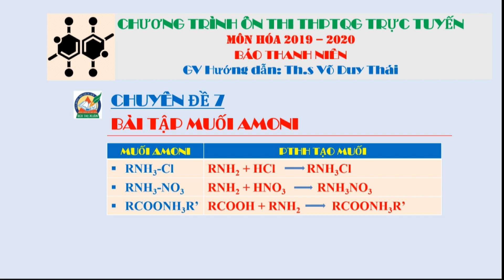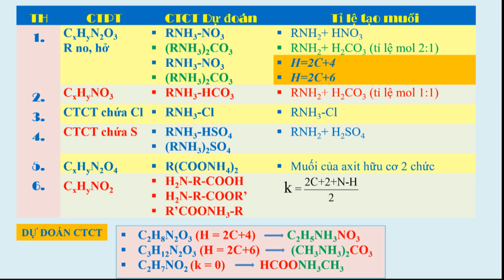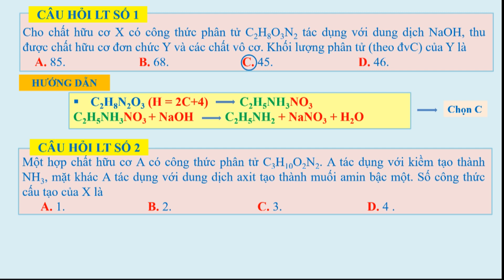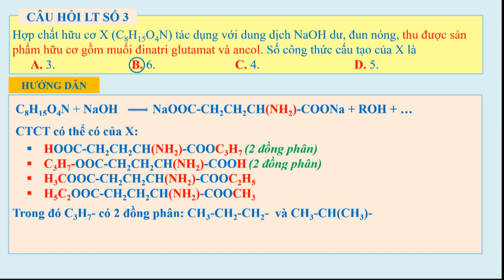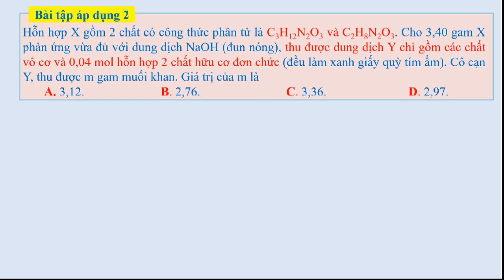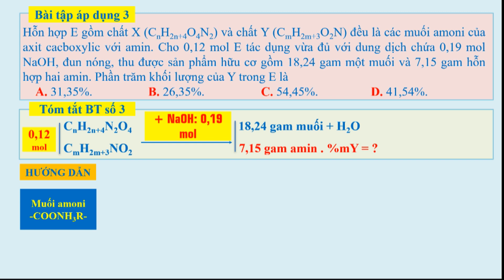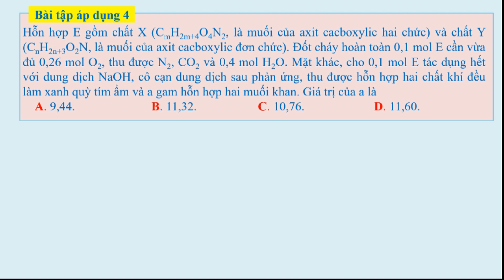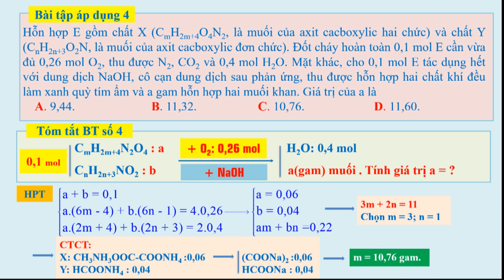[ÔN THI THPT QUỐC GIA 2020] MÔN HÓA HỌC: Chuyên đề 7: Bài tập Muối Amoni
Chương trình hướng dẫn học sinh làm bài thi môn Hóa Học kỳ thi THPT quốc gia 2020. Buổi hướng dẫn do Th.s Võ Duy Thái giáo viên môn Hóa Học, Trường THPT Bùi Thị Xuân TP.HCM thực hiện. Chương trình được phát trên các kênh thanhnien.vn, Facebook.com/thanhnien và YouTube Thanh Niên.

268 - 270 Nguyễn Đình Chiểu, Phường 6, Q.3, TP HCM